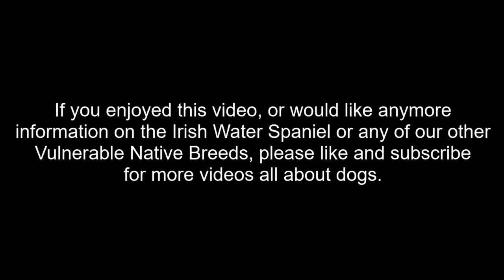Vulnerable Native Breeds, A Brief Intro|SPANIEL (IRISH WATER)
A brief introduction to another one of our vulnerable native breeds, the Irish Water Spaniel.